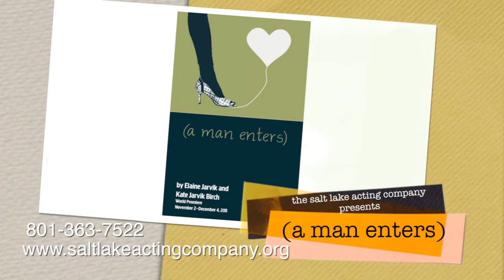(a man enters) | Elaine Jarvik & Kate Jarvik Birch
Playing now thru December 11, 2011 at Salt Lake Acting Company